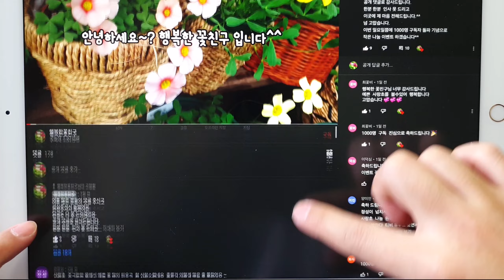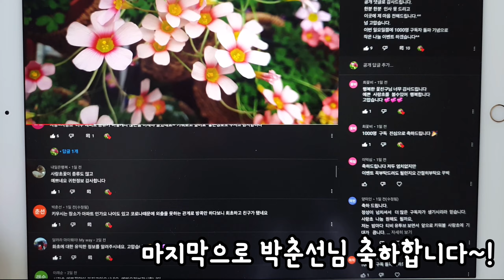구독자 1000명 돌파 깜짝 감사 이벤트!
안녕하세요
이번 영상은 구독자님들께 감사해서
작은 이벤트로 식물 나눔 추첨 영상을 업로드 했습니다
이벤트를 공지해서 댓글 주시는 분들 즁에 추첨하는 방식으로
진행하려 했으나 유트브 검색해보니 댓글 조장으로 간주 되어
폐쇄 될 수도 있다고 해서
즉흥적으로 지난 영상에 댓글 주신분들 중에 추첨하는 방식으로
곧바로 추첨해서 영상을 업로드 했습니다